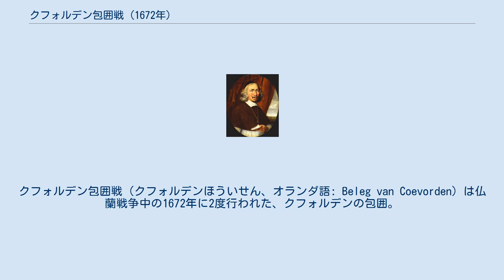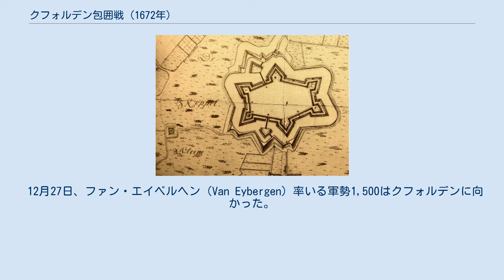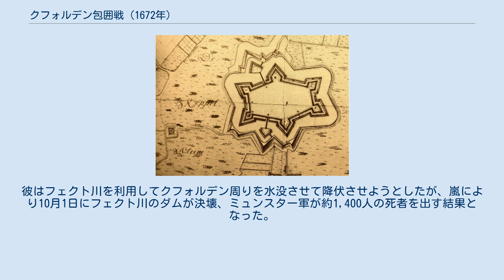クフォルデン包囲戦 (1672年)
クフォルデン包囲戦（クフォルデンほういせん、オランダ語: Beleg van Coevorden）は仏蘭戦争中の1672年に2度行われた、クフォルデンの包囲。
 クリストフ・ベルンハルト・フォン・ガレン、ヴォルフガング・ハイムバッハ作、1670年。
 ネーデルラント連邦共和国（オランダ）はランプヤール（災難の年）である1672年、フランス王国とイングランド王国と開戦した。
第一次無総督時代にあったオランダでは多くの要塞が整備されず、フランス軍にユトレヒトまで迫られてしまった。
ケルン選帝侯とミュンスター司教はこれを好機と見、ミュンスター司教クリストフ・ベルンハルト・フォン・ガレンはオランダに侵攻して6月29日にクフォルデン要塞に到着、7月1日に砲撃を開始した。
 5日間の戦闘の後、フォン・ガレンはクフォルデンに降伏勧告を行った断られ、戦闘は継続した。
しかし、ミュンスター軍がクフォルデンの補給倉庫を占領すると、形勢が変化した。
フォン・ガレンは7月11日に2度目の降伏勧告を行うが、クフォルデンの指揮官が代表として派遣した大尉3名は3日間の停戦を提案した。
フォン・ガレンは停戦の提案を拒否、大尉2人を捕らえたが3人目はクフォルデンへ逃げた。
クフォルデンでは作戦会議が開かれ、駐留軍が栄誉をもって撤退することを許された場合には降伏すると決議した。
フォン・ガレンはこの提案を受け入れ、同日に降伏文書が署名され、クフォルデンが降伏した。
 クフォルデンは降伏した後ミュンスター軍に略奪され、多くの市民が不満に感じて同市から去った。
9月に家族とともにフローニンゲン州へ向かったメンデルト・ファン・デル・タイネンもその1人だった。
翌月、彼はクフォルデンの元指揮官カール・フォン・ラーベンハウプト少将を訪れ、クフォルデンの奪還を提案した。
ラーベンハウプトははじめタイネンの計画を疑問視したが、タイネンがクフォルデンの守備についての情報を有していることを知るとその計画に興味を示し、タイネンにクフォルデンの地図を作成するよう求めた。
タイネンの計画は葦で橋を造ることであり、川が氷結するとそれを使ってクフォルデンに簡単に侵入することができる。
ラーベンハウプトは計画を承認して準備を進めた。
 12月27日、ファン・エイベルヘン（Van Eybergen）率いる軍勢1,500はクフォルデンに向かった。
進軍がクフォルデンにいるミュンスター軍に知られないよう、騎兵がクフォルデンへの道を封鎖したが、竜騎兵の一部が封鎖を突破してクフォルデン駐留軍に知らせて守備の準備を進めさせた。
 12月29日の夜、オランダ軍はクフォルデン近くで軍営をもうけた。
翌朝8時、オランダ軍は霧に紛れ、三手に分かれて進撃した。
ファン・エイベルヘンはクフォルデン城の方角から、ウェイレルス少佐（Wijlers）はホラント角堡へ、シキンゲ少佐（Sickinge）はオーファーアイセル角堡近くのフリース門へ進撃した。
ファン・エイベルヘンとともに進軍したタイネンは率先して川を渡った。
塁壁では激しい戦闘が起こったがそれも短期間しか持続せず、ミュンスター軍はすぐに敗走した。
その後、オランダ軍は市場、フリース門、城などを続々と占領した。
タイネンは数人の軍楽手にプリンセンマルスの演奏を依頼した。
これにより、ミュンスター軍は大混乱に陥って反撃どころではなくなり、クフォルデンは1時間で陥落した。
 戦闘の損害はオランダ軍が戦死50のに対し、ミュンスター軍は戦死150、逃亡200、捕虜400だった。
 オランダの戦勝に全国が歓喜した。
フォン・ラーベンハウプトはドレンテ州のランドロストとクフォルデンの総督に任命され、ファン・エイベルヘンはクフォルデン市の駐留軍の指揮官に任命された。
タイネンも金メダルと銀メッキの記念杯を授与された。
 しかし、この一戦で危機が去ったわけではなかった。
フォン・ガレンは1673年秋にクフォルデンの再占領を試みた。
彼はフェクト川を利用してクフォルデン周りを水没させて降伏させようとしたが、嵐により10月1日にフェクト川のダムが決壊、ミュンスター軍が約1,400人の死者を出す結果となった。
ミュンスター軍はその後、フラムスベルヘンやラールに退却した。